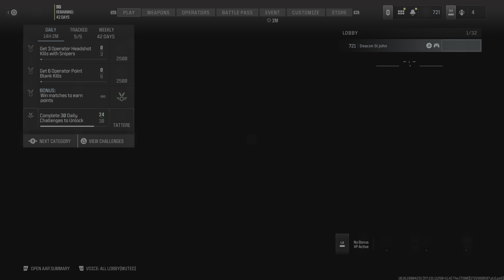MW3 Hardcore Free for All Dominance